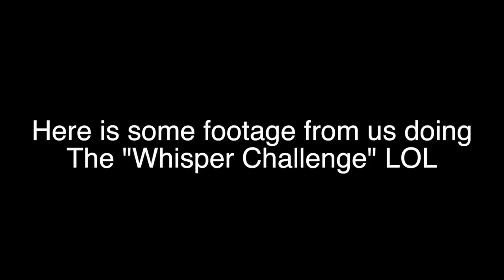I FORCED HIM TO PLAY THIS GAME... *FAIL* (feat. Johal)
In this vlog, Johal & I play the Whisper Challenge in my car before attempting to do The Floor Is Lava Challenge in Walmart LOL. :)

WRITE ME♥♥♥
1095 Hilltop Drive #269